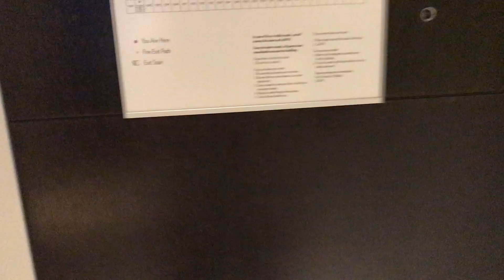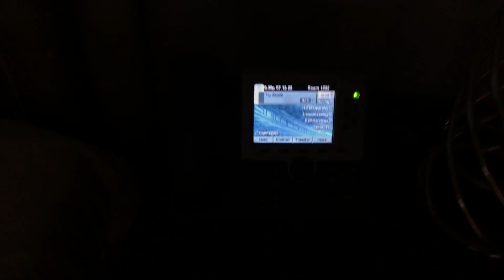Ocean Hotel Atlantic City, NJ. Room Tour and View from Window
If interested, Please visit my Etsy Page where I sell Real 925 Sterling Silver Jewelry and Hand Poured 100% REAL Beeswax Candles made right here in Northeast, PA.  Thanks